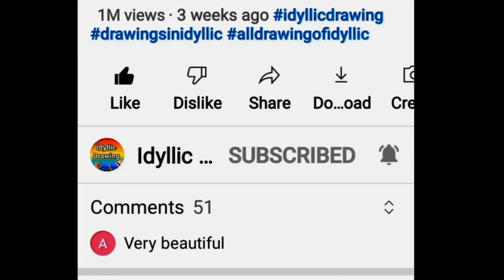Teachers day drawing | Teacher drawing | Mam drawing | Drawing easy | Drawing 2022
In this video, there is teacher drawing. You can make this in card and gift it to your teacher.

💁🏻‍♂️💁🏻‍♀️People also search & Like 👇
IDYLLIC ROOTS

NCERT Solutions For Class 6th All lessons are available.

💥 Ginni Kitchen 💥

Related:

teachers day drawing watercolor,
teachers day drawing sketch,
teachers day drawing colour,
best teachers day drawing,
teachers day beautiful drawing,
teacher day par drawing,
teachers day pencil drawing,
drawing related to teachers day,
teachers day drawing simple,
teachers day drawing teachers day drawing,
5 september teachers day drawing,
drawing easy